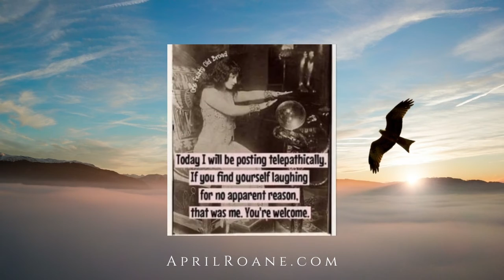🙏🏼 Affirm and Soar Guided Meditation: Week of 8/30/2021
This is your Guided Meditation that accompanies your Weekly Message From Spirit.

Focus Forward.
Be Willing.
Release and Relax.
Affirm and Soar.

Spirit says…